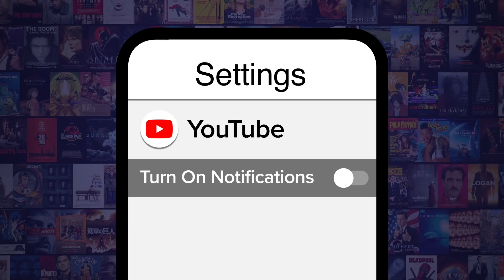Top 10 Movies That Went From Being Loved to Hated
In Hollywood, your luck can change in an instant. For this list, we’ll be looking at films that were initially adored —  or at least largely liked — upon release, but later grew to be widely despised. Our countdown includes "Crash", “Star Wars: Episode VII – The Force Awakens”,  “Revenge of the Nerds”, and more! Which of these movies do you think gets a bad rap?